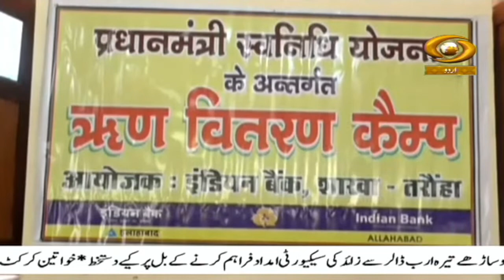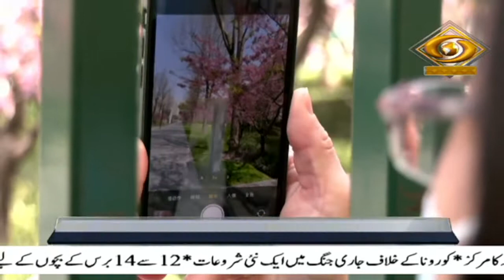Urdu News | Covid vaccination for children aged 12 to 14 years to begin today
Our special Urdu News Bulletin at 09:00 am daily and get yourself updated with Major News of the day | 16 March, 2022